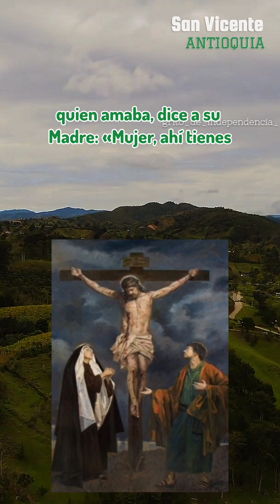BAUTISMO DE FUEGO, ANTIOQUEÑOS COMIENZA LA TRANSICIÓN.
Bienaventurada Santísima Virgen María no es posible que nuestro Señor Jesucristo sea el hijo de Dios Padre Celestial, si tu no eres la Esposa de Dios Padre Celestial.
¡Ay! de aquellos que te han rechazado profanándote, ultrajando a Dios Padre Celestial.
Tú me diste el poder para realizar una misión encomendada y hoy te pido Bienaventurada Santísima Virgen María, en el Sacratísimo Nombre de tu Santísimo Hijo Jesucristo, actives todo el poder que me dieron para solicitar el Bautismo de Fuego para todos los elegidos, creen, quieren salvarse con plenitud de fe, puedan pasar a los Nuevos Cielos y a la Nueva Tierra, donde reina la Justicia y la Paz.
San Juan Bautista nos habla del Bautismo de Fuego en; San Mateo 3, 11;
El Señor Jesús ansía ser Bautizado por el Bautismo de Fuego, nos habla en
Por eso te pido Bienaventurada Santísima Virgen María, te hagas presente, ya, en todos los elegidos, para que recibamos el Santo Bautismo de Fuego, en nuestro espíritu y cuerpo, así como en el alma y carne.
“Padrenuestro que estás en el Cielo, Santificado sea tu Nombre; venga a nosotros tu Reino; hágase tu Voluntad, así en la tierra como en los cielos. Danos hoy nuestro pan de cada día, perdona nuestras ofensas como también nosotros perdonamos a quienes nos ofenden, no nos dejes caer en la tentación y líbranos del mal. Amén»” (Repetirlo seis veces)
“Y dijo María: «Engrandece mi alma al Señor y mi espíritu se alegra en Dios mi salvador porque ha puesto los ojos en la humildad de su esclava, por eso desde ahora todas las generaciones me llamarán bienaventurada, porque ha hecho en mi favor maravillas el poderoso, Santo es su Nombre y su misericordia alcanza de generación en generación a los que le temen. Desplegó la fuerza de su brazo, dispersó a los soberbios en su propio corazón. Derribó a los potentados de sus tronos y exaltó a los humildes. A los hambrientos colmó de bienes y despidió a los ricos sin nada. Acogió a Israel, su siervo, acordándose de la misericordia --cómo había anunciado a nuestros padres-- en favor de Abraham y de su linaje por los siglos.»”
San Lucas 1, 46-55. (Repetirla seis veces).
Y le cumplo al Señor Jesucristo quien en la Cruz me entregó a su Madre para que fuera mi Madre y la acogiera en la casa;
Cumpliendo a Dios Hijo Jesucristo el mandamiento de aceptar Nacer de lo Alto: Por ello clamo a la Bienaventurada Santísima Virgen María me tome en su Inmaculado Vientre, aun siendo ya viejo para nacer de Ella o de lo Alto por ser la Jerusalén Celestial como lo dice;
 San Juan 3, 1 al 11.
Y Gálatas 4, 21 al 31.
Quiero ser hijo Libre y de la Promesa; para serlo tengo que nacer de lo Alto; los que escuchan es porque son de Dios y tienen el Espíritu de la Verdad. Esos no son del error, que rechazan la Verdad y no pueden recibir el Espíritu de Dios, porque son del mundo y rechazan los mandamientos Divinos;
San Juan 14, 22 al 23 .
Gracias.